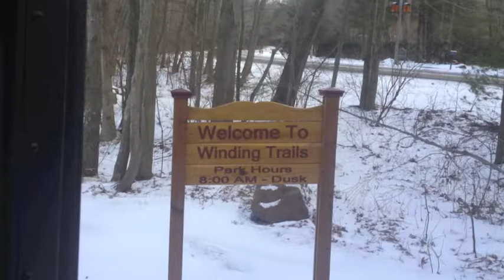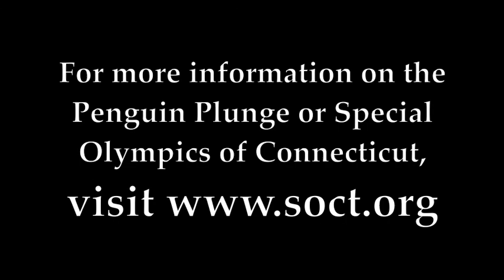Penguin Plunge 2014